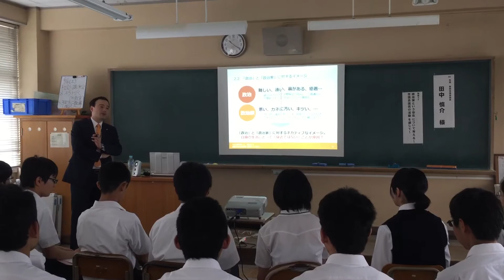田中しんすけ「母校で語る」〜社会人講演会〜その③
2016年6月4日（土）、福岡県立筑紫丘高校で開催された「社会人講演会」での一コマ。「政治」と「政治家」に関する多くの人が抱いているイメージとその原因について。